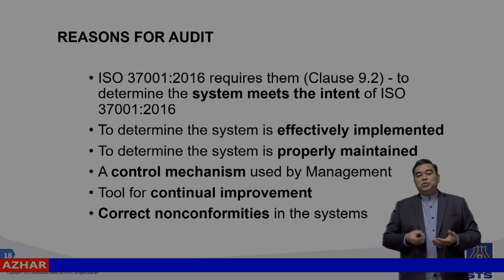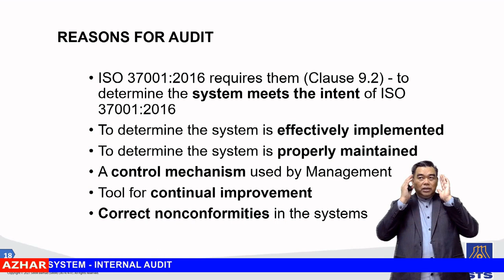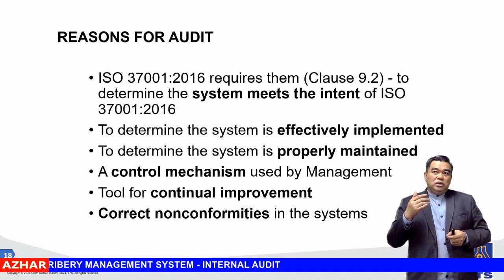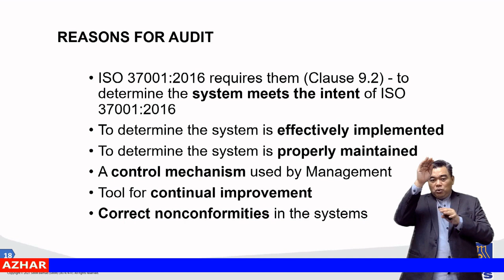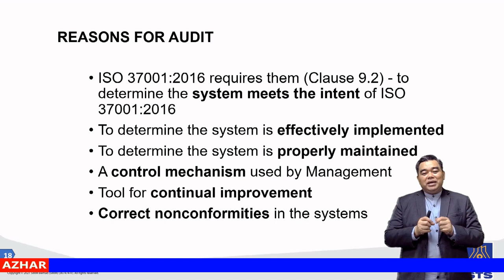ISO 37001:2016 INTERNAL AUDITING | SIRIM STS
ISO 37001:2016 Internal Auditor training course provides you with the information on how to conduct internal audit for ABMS. Through this course, participant will be equipped with the appropriate knowledge and understanding that enable them to form part of an audit team in conducting an internal audit according to the requirements of ISO 37001:2016.